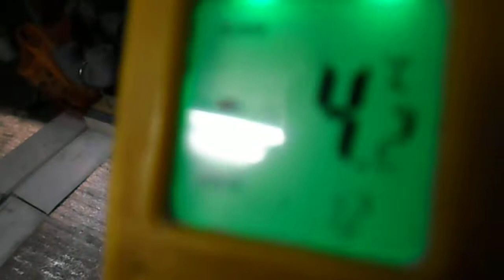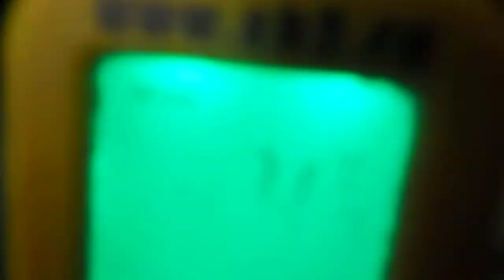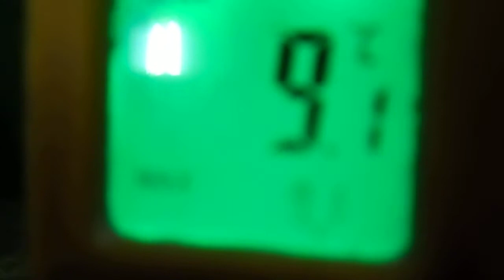Подшивка потолка в гараже 3 год, обогрев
В видео показана самая дешевая подшивка потолка в гараже и обогрев#обогрев#гаражКанал о природе живой и неживой.Все самое любопытное и познавательное.Можно перечислить немного денег на развитие канала карта Мир ВТБ 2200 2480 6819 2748.Рука дающего не оскудеет.